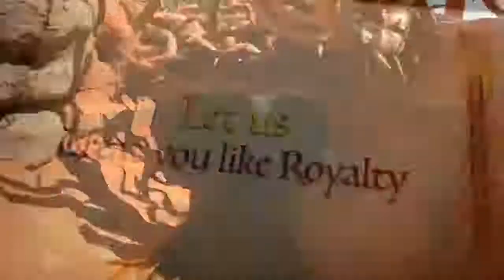EMW: Ranking the MCU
EarthsMightiestWeirdos Bryan, Anthony, Ryan, Sarah and Jaylynn take on the impossible and rank all released MCU projects 1-32